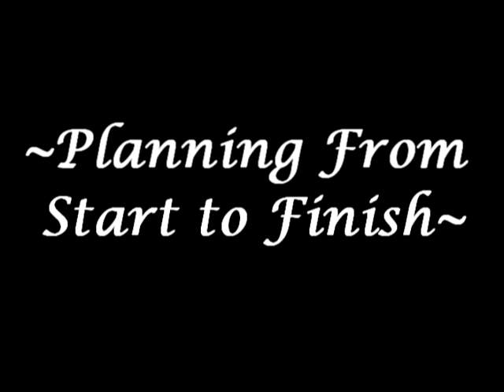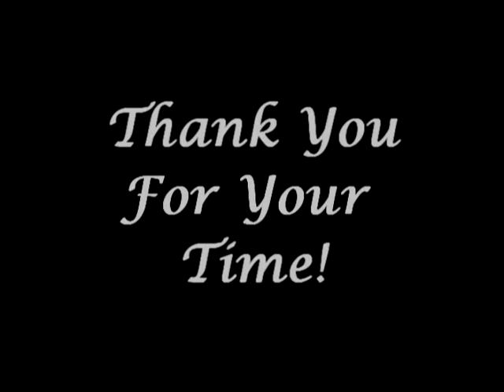Pro Sound & Light Show DJs - Minnesota DJ - Wedding DJ Wisconsin - Disc Jockey MN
- Pro Sound & Light Show Disc Jockeys provide award winning wedding DJs in Minnesota and Wisconsin, including Minneapolis, St Paul, St Cloud, Rochester, Brainerd, Duluth and more!

Awarded teen prom homecoming fundraiser snow day ball days Company corporate seminar training Christmas Halloween Valentine's Day New Year's Eve Family Night Club Bar summer pool beach Nursing Home Assisted Living School Dances Dance high school college university Office Class Reunions reunion Holiday Anniversaries anniversary Birthday Parties Bar Bat Mitzvahs Mitzvah Senior Events event Graduation Parties Banquets Banquet Picnics picnic Recognition Dinner Retirement Dinners Music Superior Brainerd Eau Claire Rochester Mankato Little Falls Detroit Lakes Bemidji Grand Rapids Hibbing Virginia International Falls Ashland Ironwood Best MN WI UP of Michigan MI weddings djs disc jockeys jockey reception information in band bands receptions ceremony mpls ceremonies service central karaoke outdoor garden bachelor party for a entertainment prices website disco disk my search elegant entertaining local mobile on online professional the top band bands dee jay deejay discount budget low cost costs list playlist prices services songs song dj's packages package ideas idea quotes quote uplighting lighting grad highschool photo booth Bubble Machines Games interactive interaction interactions 20s 30s 40s 50s 60s 70s 80s 90s 00s 10s All Ages Alternative gallery location locations venue Auditoriums  auditorium Big Blues By Appointment Christian Consultations free consultation meeting modern Country Couples Instruction Educational Estimates Families family friendly clean Groups group Hip hop House Jewish MCs MC Mexican Mixing Old School Oldies Polka retail Promotions Rap Reggae Restaurants restaurant lounge national night out Rock & Roll Rub Salsa Sing Singing Special Effects Swing 40 church hall Youth proposal proposals premium special specials high end

Aitkin
Albert Lea
Albertville
Alexandria
Andover
Annandale
Anoka
Apple valley
Arden hills
Arlington
Austin
Askov
Appleton
Babbitt
Bagley
Barnum
Battle Lake
Baudette
Baxter
Beaver Bay
Beaver creek
Belle Plaine
Bemidji
Big Falls
Big Lake
Bigfork
Biwabik
Blackduck
Blaine
Blooming Prairie
Bloomington
Bovey
Braham
Breezy Point
Brook Park
Brooklyn Center
Brooklyn Park
Browerville
Buffalo
Buffalo Lake
Buhl
Burnsville
Butterfield
Cambridge
Cannon Falls
Carlton
Cass Lake
Cedar Mills
Centerville
Champlin
Chanhassen
Chaska
Chisago
Chisholm
Circle Pines
Clear Lake
Clearwater
Cloquet
Cohasset
Cold Spring
Coleraine
Columbia Heights
Cook
Coon Rapids
Cottage Grove
Cottonwood
Cromwell
Crookston
Crosby
Crosslake
Crystal
Deer Creek
Deer River
Deerwood
Delano
Detroit Lakes
Dodge Center
Eagan
East Bethel
East Grand Forks
Gull Lake
Eden Prairie
Eden valley
Edina
Elk
Ely
Eveleth
Excelsior
Fairfax
Fairmont
Faribault
Farmington
Fergus
Finlayson
Floodwood
Forest
Fort ripley
Fosston
Frazee
Fridley
Gilbert
Glencoe
Glenwood
Grand marais
Grand Meadow
Granite falls
Grey Eagle
Hackensack
Hastings
Hayward
Henderson
Hermantown
Hibbing
Hill city
Hillman
Hinckley
Holdingford
Hopkins
Hoyt
Hugo
Humboldt
Hutchinson
International
Inver Grove Heights
Ironton
Isanti
Isle
Jackson
Janesville
Keewatin
Kettle
Kimball
La cresent
Lake city
Lake Crystal
Lake Elmo
Lakefield
Lakeville
Le Center
Le Sueur
Lindstrom
Lino
Litchfield
Little Canada
Little
Littlefork
Long
Longville
Mahtomedi
Manchester
Mankato
Maple Grove
Maple
Mapleview
Maplewood
Marshall
McGrath
McGregor
Meadowlands
Medford
Medicine
Menahga
Mendota
Milaca
Minnetonka
Montevideo
Monticello
Montrose
Moorhead
Moose
Mora
Morris
Morristown
Motley
Mound
Mounds view
Mountain iron
Mountain
Nevis
New Auburn
Brighton
Hope
Prague
Ulm
York
Nisswa
North branch
Mankato
North St Paul
Northfield
Norwood Young America
Oakdale
Ogilvie
Onamia
Orono
Orr
Osseo
Otsego
Owatonna
Park rapids
Paynesville
Pelican
Pequot lakes
Perham
Pierz
Pillager
Pine
Plainview
Plymouth
Princeton
Prior
Proctor
Ramsey
Red wing
Redwood
Richfield
Richmond
Robbinsdale
Rochester
Rock creek
Rockford
Rockville
Rogers
Rosemount
Roseville
Royalton
Rush
Rutledge
Sandstone
Sartell
Sauk Centre
Savage
Scanlon
Sebeka
Shakopee
Shoreview
Shorewood
Silver bay
Sleepy eye
Spicer
Spring lake park
Springfield
St. anthony
Cloud
Francis
James
Joseph
Louis
Peter
Stacy
Staples
Stillwater
Sturgeon
Swanville
Taylors
Thief
Tower
Two harbors
Vadnais
Vermillion
Verndale
Virginia
Wabasha
Waconia
Wadena
Waite
Warroad
Waseca
Watertown
Waterville
Wayzata
White bear
Willmar
Willow
Windom
Winona
Woodbury
Worthington
Wrenshall
Wright
Wyoming
Eau Claire
La Crosse
Stevens Point
Onalaska
Menomonie
River Falls
Chippewa
Hudson
Baraboo
Ashland
Bayfield
Barron
Rice
Spooner
Birchwood
Ladysmith
Turtle
Chetek
Osseo
Amery
New Richmond
Mondovi
Dells
Tomah
Ellsworth
Poplar
Nebagamon
Grantsburg
Minong
Webster
Cumberland
Balsam
Fairchild
Luck